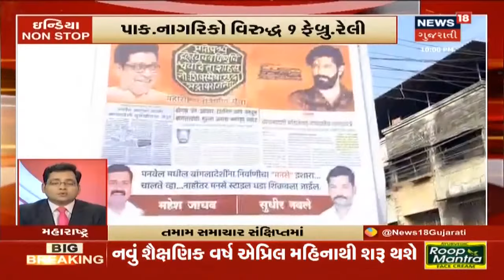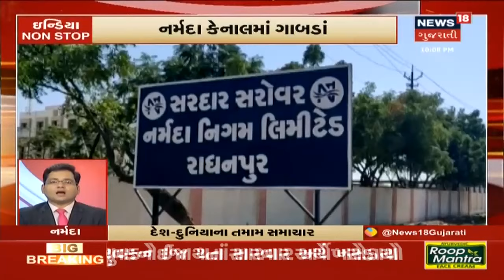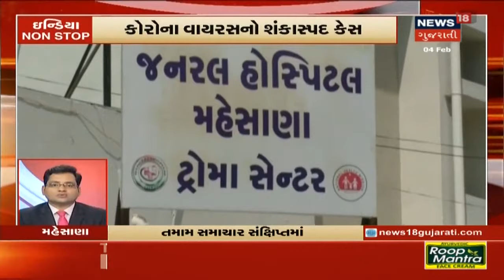ઇન્ડિયા Non Stop દેશભરના તમામ સમાચાર | India Non Stop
Delhiમાં પ્રચાર ચરમસીમા પર. PM Modi સહિતના નેતાઓના Kejriwal પર વાર. Delhiનાં પ્રચારમાં Rahul Gandhi. નીતિશના પ્રચારને લઇ રાજકારણ ગરમાયું. Mamata Banerjeeના BJP સરકાર પર પ્રહાર.